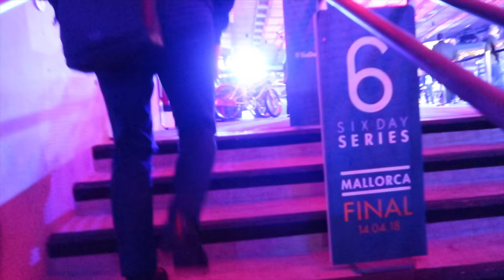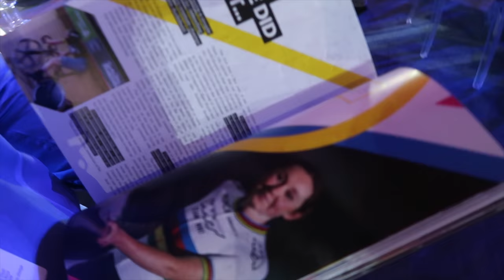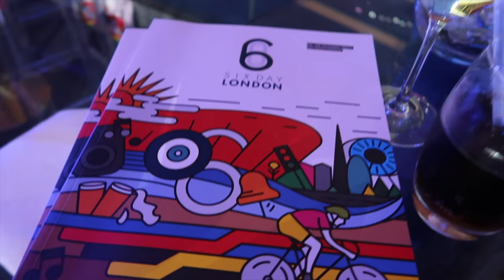Cycling Six-Day London - Day 5 Vlog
Six-Day London - 28th October 2017

Thank Madison Sports Group for an invitation.